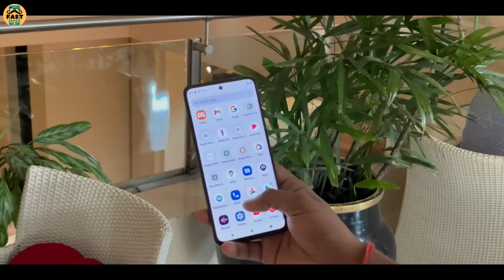Best Phones in Diwali 2022 l Flipkart Diwali Sale l Amazon Sale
🛒Flipkart Best Offers
🛒Amazon Best Offers
Video Highlights:-
00:00 Best Phones in Diwali 2022 (intro)
00:47 Flipkart diwali sale 2022 / amazon festival sale - Best Phones (poco)
02:29 Flipkart diwali sale 2022 / amazon festival sale - Best Phones (iphone)
03:07 Flipkart sale 2022 / amazon sale - Best Phones (nothing)
03:43 best phones in diwali 2022 (realme)
05:28 diwali 2022 best phones in flipkart & amazon sale (vivo)
06:02 Flipkart diwali sale 2022 / amazon festival sale (samsung)
07:02 Flipkart diwali sale 2022 / amazon festival sale - Best Phones (redmi)
08:17 Flipkart diwali sale 2022 / amazon festival sale - Best Phones (moto)
08:39 best phones in diwali 2022 flipkart sale & amazon (oneplus)
09:00 best phones in diwali 2022 flipkart sale & amazon (iqoo)